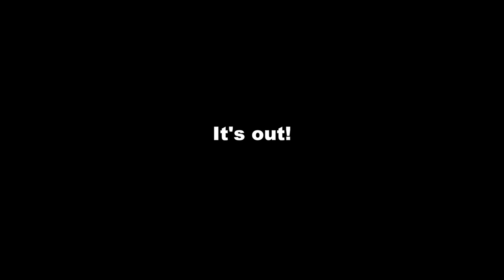Girl's HUGE Earwax Removal | How to Remove Earwax Using An Ear Curette